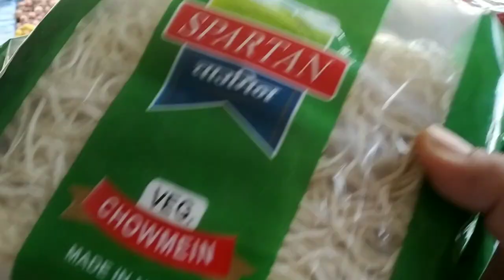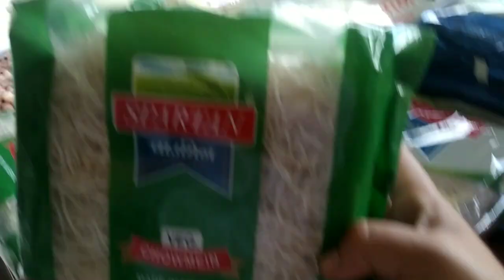आजा पसाल केही काम पनि गरे मईले।मामा ले 150 काे काक्रारा 100 मा लानुभयो काडा राईछा मामा 😂😂Dipa Rai